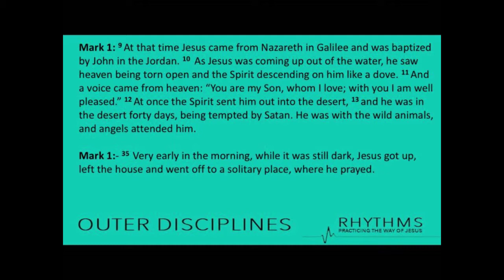The Discipline of Silence & Solitude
Based on Mark 1:35. Part of the Rhythm series by Pastor Stephen Vessey